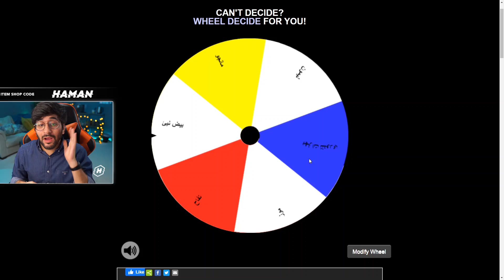Fortnite || القتلات تحدد مكونات العصير😋🥤 !! (( عصير بنكهة الخياس 🧅🤮 )) !! فورت نايت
عودة محبوبة الجماهير سلسلة خلط بلط بأقوى تحدي مباشرة و القتلات تحدد مكونات الشاورما !!

كراسي قوت للقيمنق, فيها مساج و تتحول لسرير مريح بسعر رهيب:
استعمل كود "Haman" عشان تحصل تخفيض 100 ريال في التوصيل !!

تواصلو معاي على:
انستقرام:@haman391